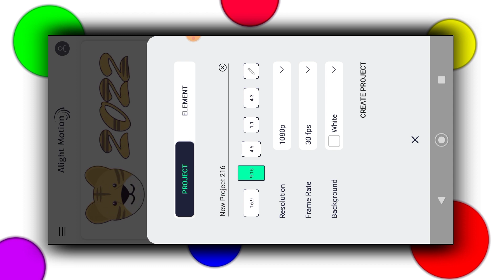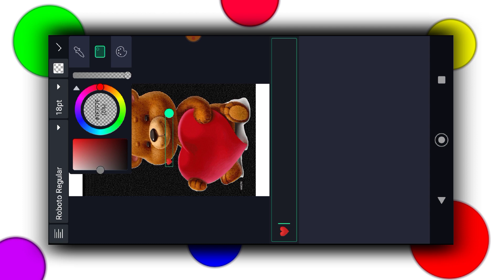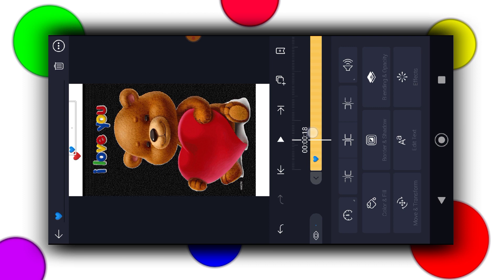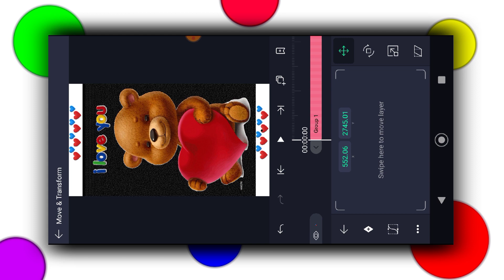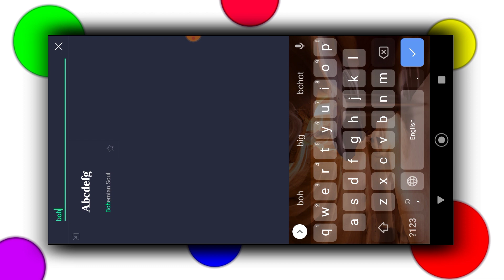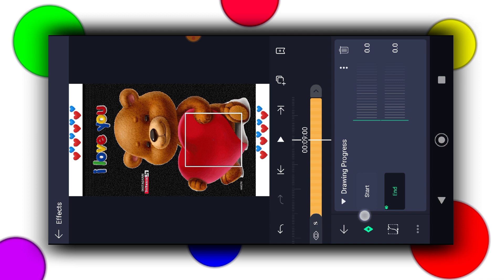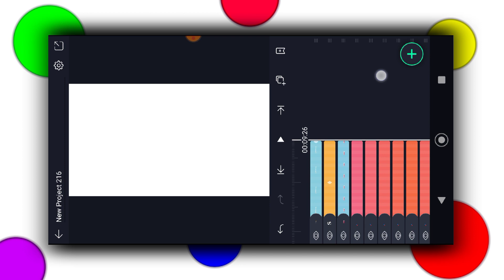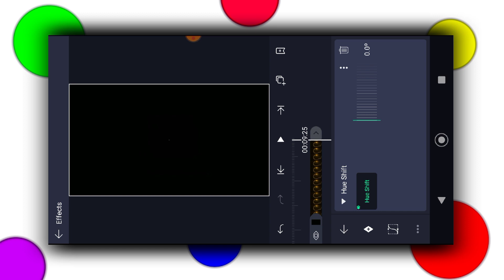Instagram reels teddy bear name art video editing || Name art video kaise banaye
©Images Credit:-